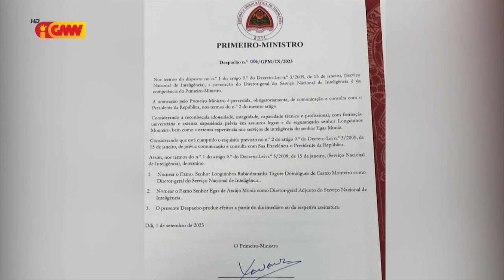PM Xanana nomeia Longuinhos Monteiro ba Diretor Jerál SNI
Primeiro Ministru Kay Rala Xanana Gusmão Nomeia Longuinhos Monteiro Ba Diretor Jeral Servisu Nasional Intelijénsia (SNI)